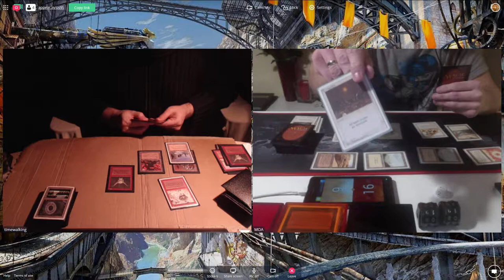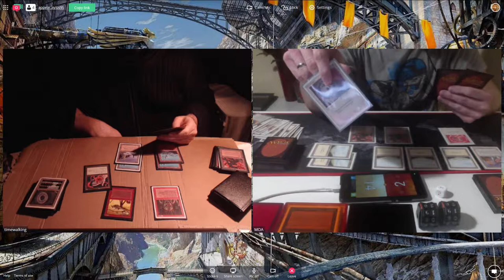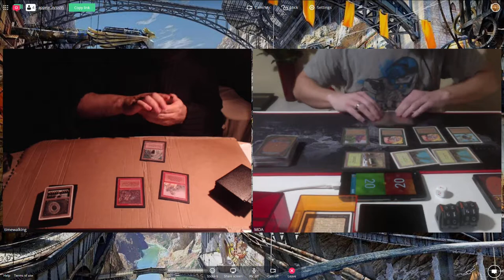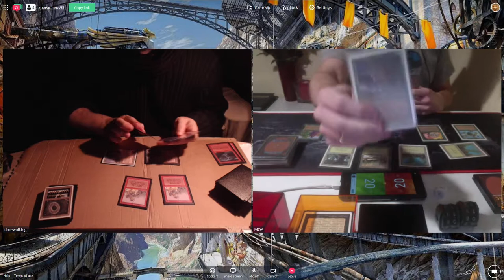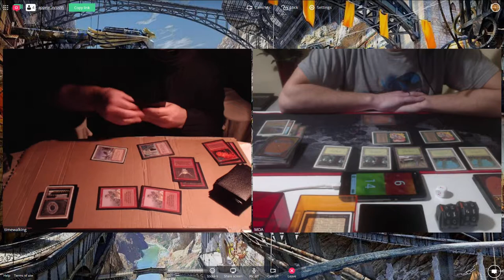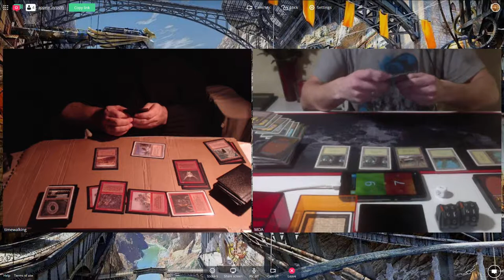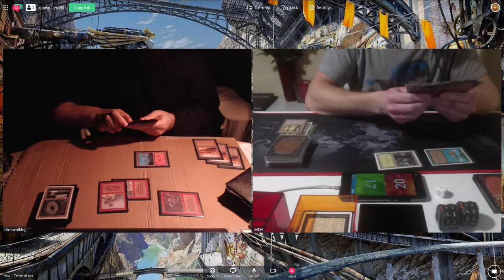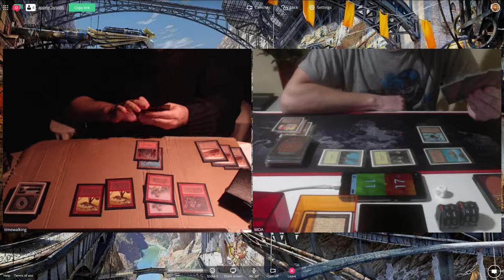N95 Gael (Goblins) vs Moa Bla Bla (MonoWhite) - Jan 18 Online Tournament